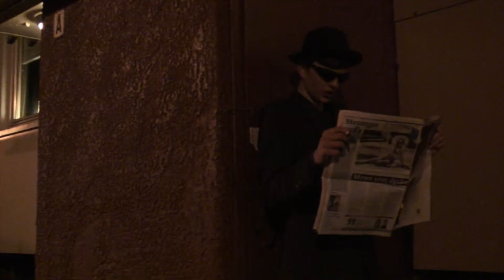Sniper - Short Movie [HD]